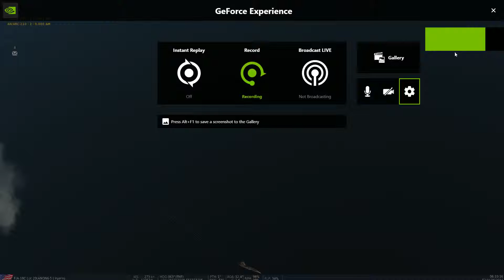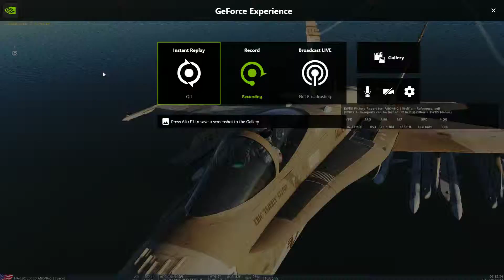Injerin Fox 3